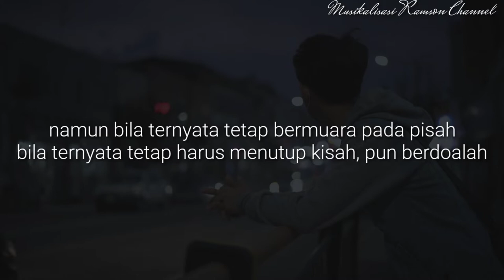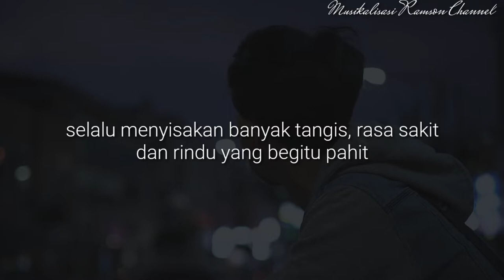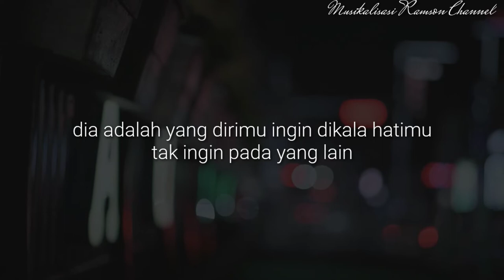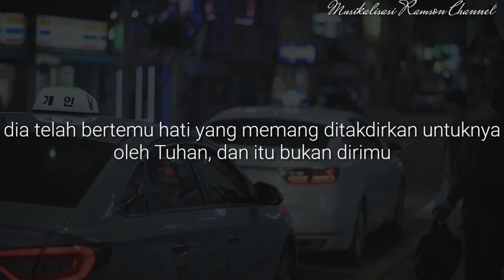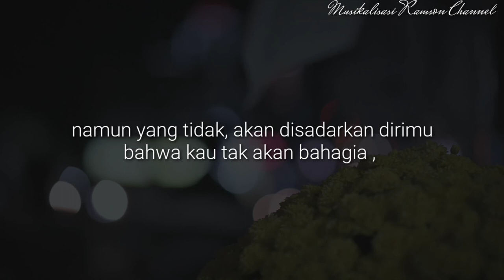JIKA LUKAMU SEDALAM LAUT MAKA IKHLASMU HARUS SELUAS LANGIT : Musikalisasi Puisi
JUDUL : JIKA LUKAMU SEDALAM LAUT MAKA IKHLASMU HARUS SELUAS LANGIT : Musikalisasi Puisi
 KARYA : Patahan ranting
 VOICE : RAMSON CHANNEL
 EDITING : RAMSON CHANNEL

Backsound :

Koment buat ide-ide puisi selanjutnya :)

Terimaksihhhh :)

PUISI INDONESIA
MUSIKALISASI PUISI
PUISI BAPER
WATTPAD
QUOTES BAPER
BRIAN KHRISNA
PUISI KHORUL
VISUALISASI PUISI
BACKSOUND PUISI
BACKGROUND PUISI
QUOTES BAPER
QUOTES GALAU
KATA KATA BAPER